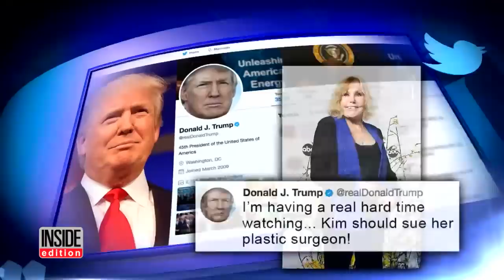How Actress Kim Novak Reacted to a 2014 Trump Tweet About Her Plastic Surgery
Donald Trump is known for never saying he's sorry, but there was one tweet he regrets. Watching from home, Trump tweeted, "I'm having a real hard time watching... Kim should sue her plastic surgeon!" It happened during the live broadcast of the 2014 Oscars when actress Kim Novak made a rare public appearance at age 81. "I would have preferred I didn't send it," he told 'The New York Times.' It wasn't until Trump became a candidate for president in 2015 that he finally apologized.